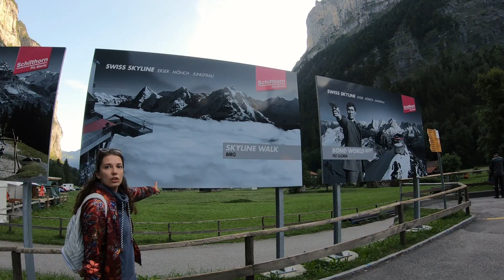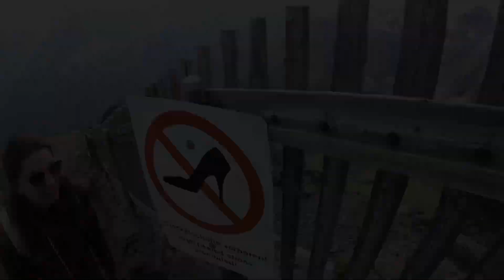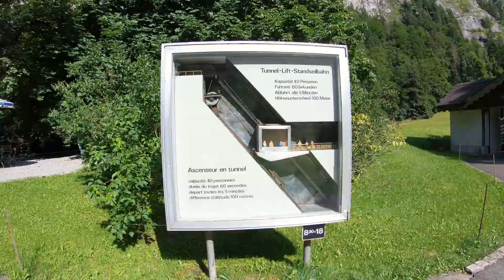Switzerland [2019] - Piz Gloria, Lauterbrunen, Schilthorn, Birg, Mürren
Our highlights from summer trip in 2019 to Switzerland, Lauterbrunnen valley region.